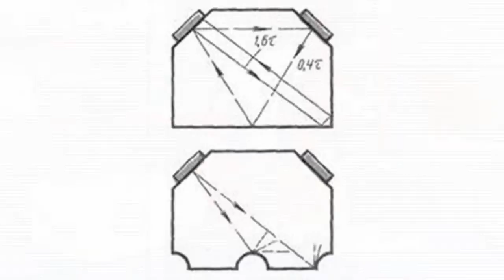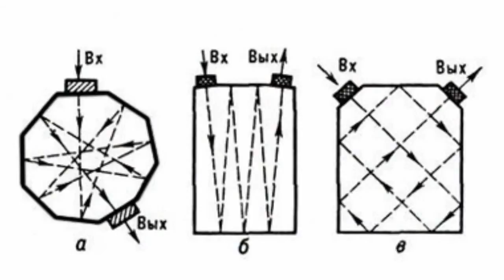Ultrasonic delay line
Ultrasonic delay lineOperating principle of ultrasonic delay lines lies in the fact that an electric signal is transformed into mechanical oscillation which then propagates in the form of acoustic waves in determinate direction through acoustic line. After that, the waves are transformed into electric signal again.Piezoelectrical or magnetostrictive converters are usually used as electromechanical converters.To delay microwave signals, it is necessary to transport input waveform to a more low-frequency region, for normal work of acoustic part. Then it is necessary to restore the signal. For this purpose, conversion transducers are installed both in input and in output. As both the transducers work with 1 high-stable oscillator, it is reputed in practice that output waveform spectrum is identical to input waveform.Time of delay of output waveform relative to input waveform is defined by acoustic parameters of medium of acoustic line, its sizes, configuration and the type of waves.Ultrasonic delay lines have delay from submilliseconds up to dozens of milliseconds. They are widely used for delay of carrier color signal in television receiver; as measures of time slot in measuring devices; as distance calibrators for radar and radio-navigational aids.